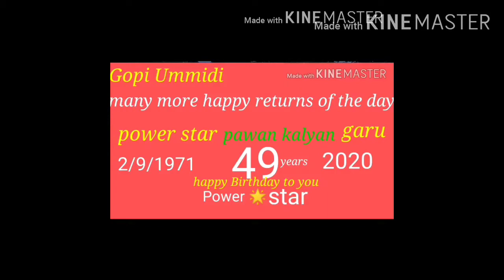Many more happy returns of the day#power 🌟 star pawan kalyan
Video new